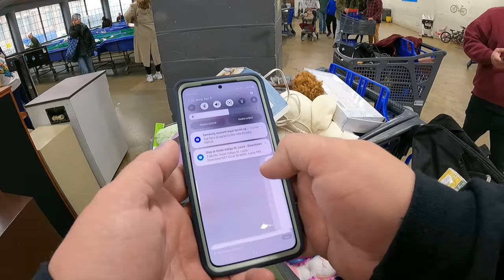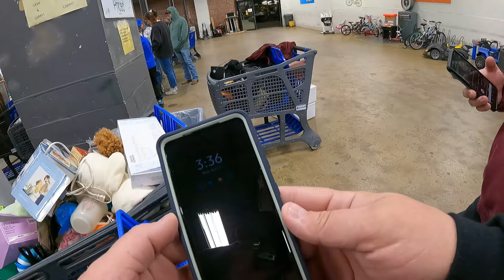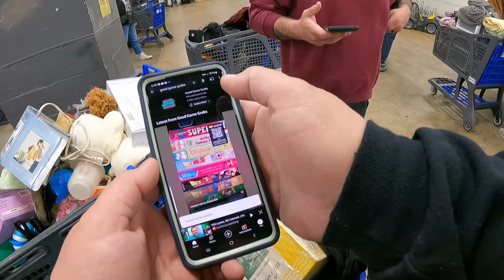We found more than inventory at the St. Louis Goodwill Bins Store!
We went to the St. Louis Goodwill Outlet Bin Store for the first time today! Follow along to see what we found and how it went!